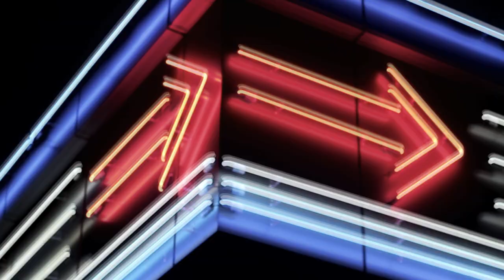Podnulevia - Дай пак